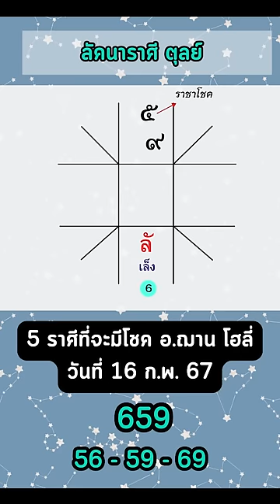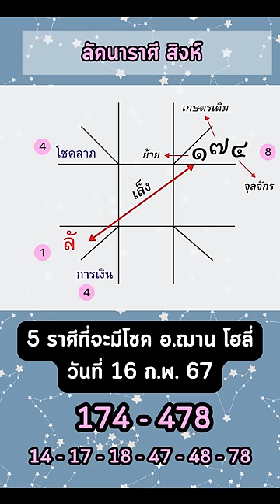5 ราศีที่จะมีโชค ในงวดวันที่ 16 กุมภาพันธ์ 2567 | อ.ฌาน โฮลี่